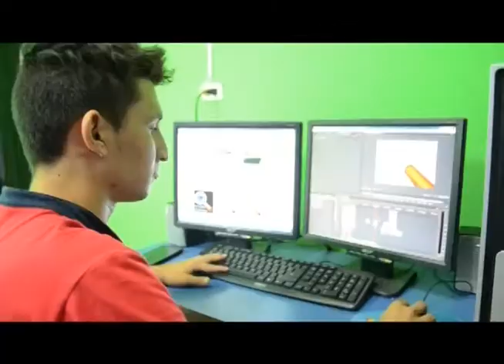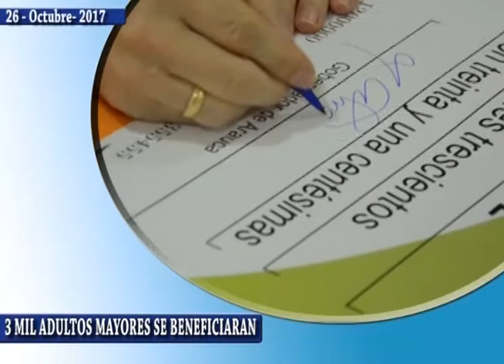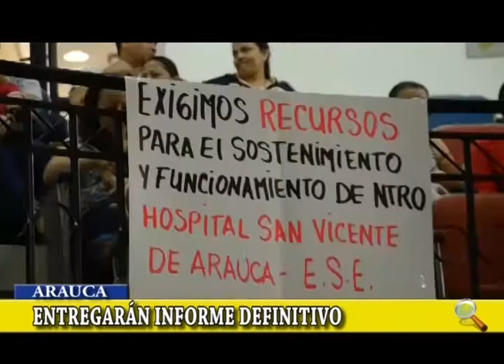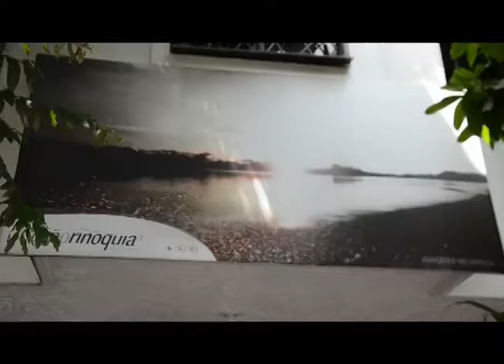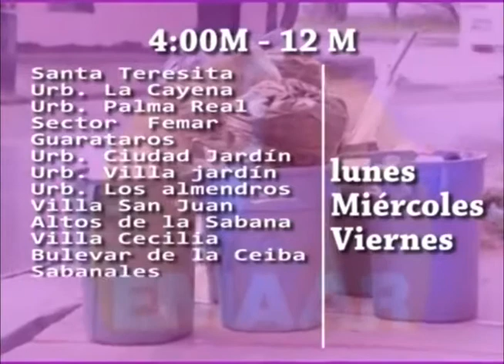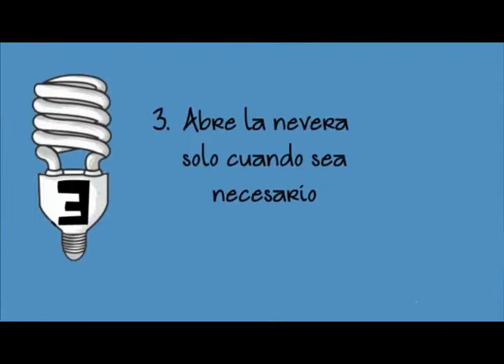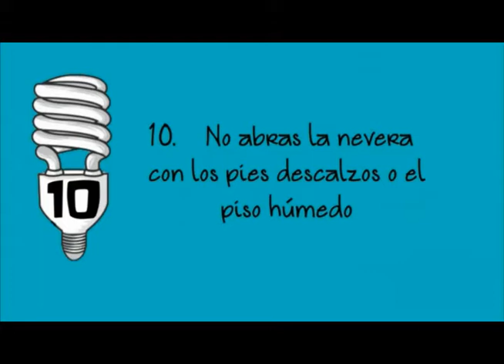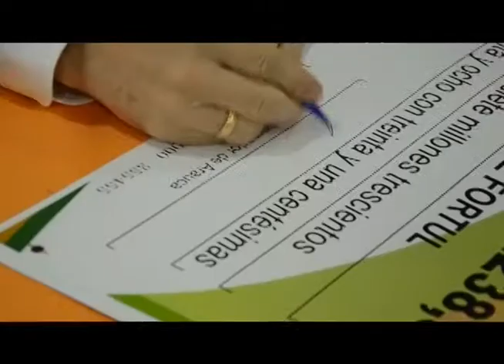Noticiero LA LUPA ARAUCANA 26 10 2017